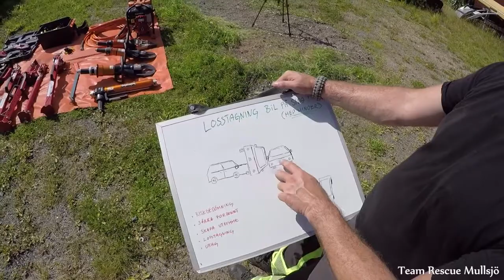Vehicle Extrication Training: Vehicle On The Side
Pushing the limit is the way to success. Always a quest to learn to save lives. Challenge accepted !